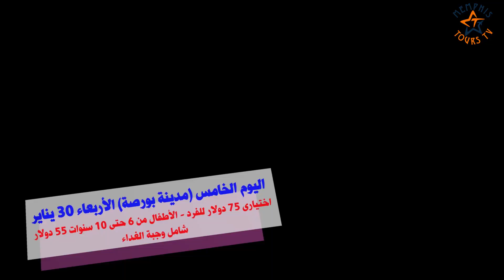رحلات إسطنبول فى أجازة نصف السنة 2019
يلا نسافر إسطنبول فى أجازة نصف السنة
•  من السبت 26 يناير إلى السبت 2 فبراير 2019
• الإقامة لمدة 8 أيام 7 ليالى بفندق ذا بيك تقسيم بالإفطار
• الطيران ذهاب وعودة (القاهرة - مطار اسطنبول - القاهرة) على خطوط مصر للطيران
• الانتقالات بإسطنبول (مطار - فندق - مطار) بأتوبيسات مكيفة فاخرة
• رحلة بحرية فى مضيق البوسفور
• سعر الفرد فى الغرفة المزدوجة  11950  جنيه.